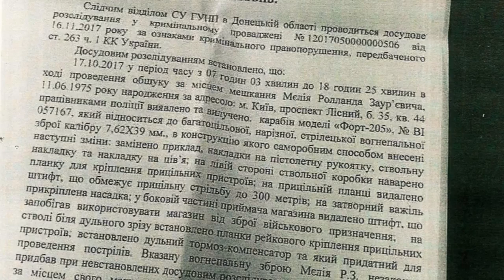Репресії проти волонтерів і добровольців